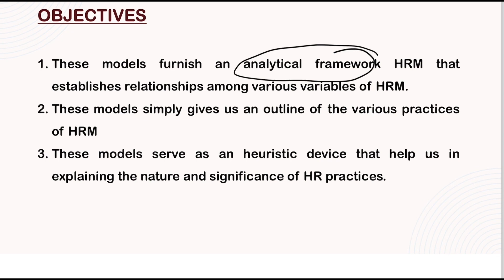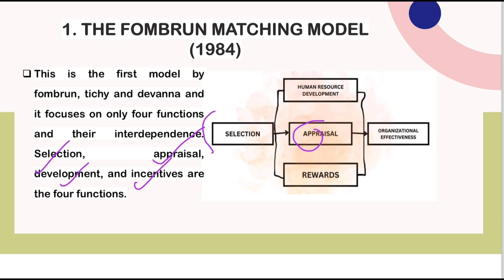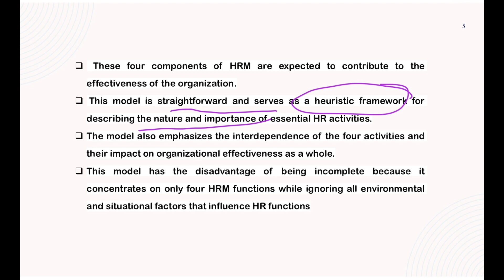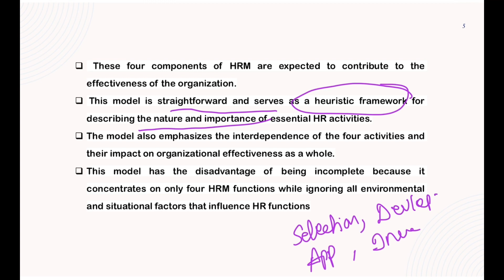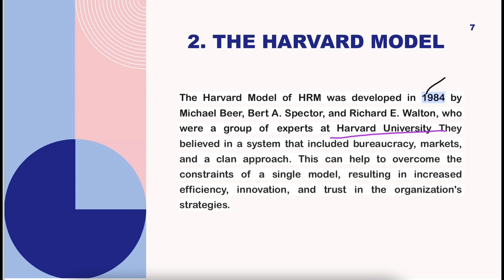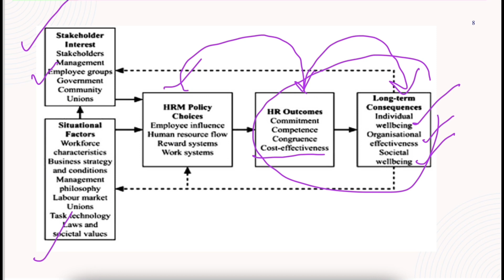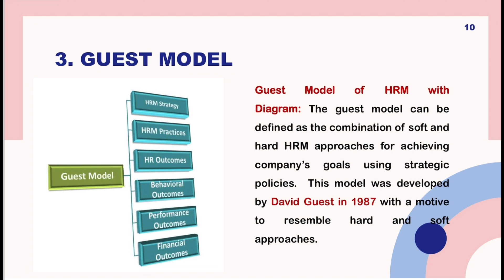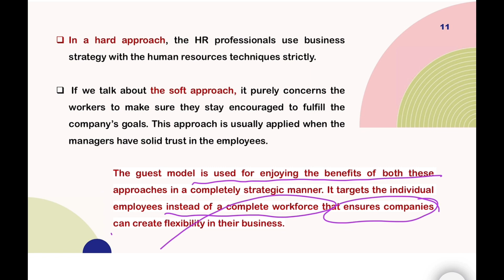HRM MODELS (Part-1)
In this video I have discussed first three models of the HRM models . I hope it will be helpful for everyone who’s watching the video.